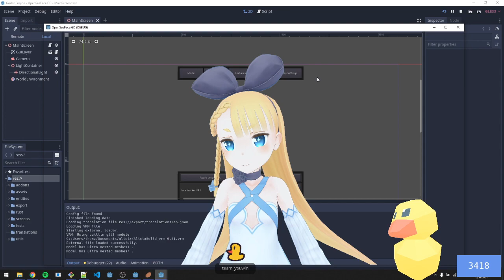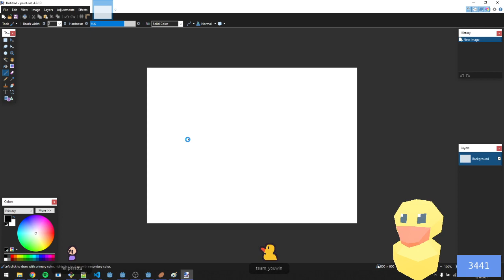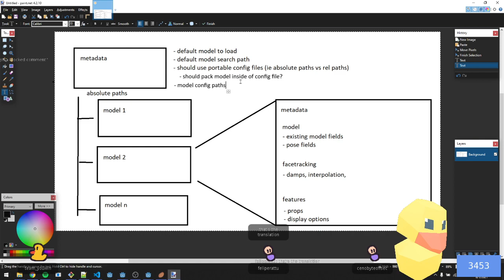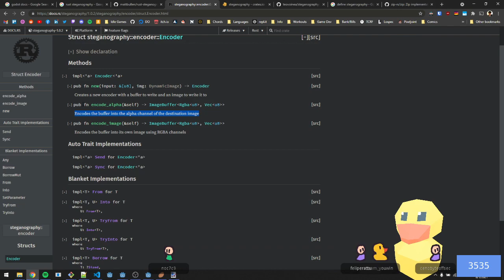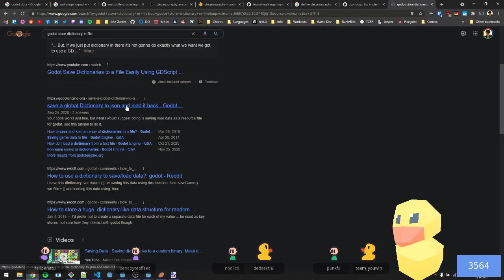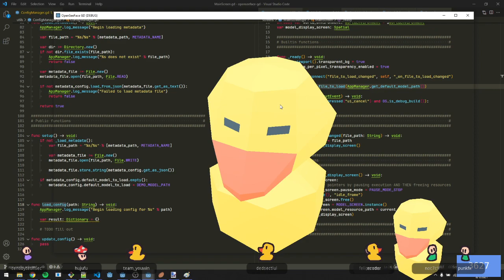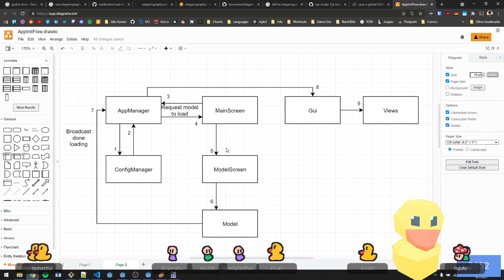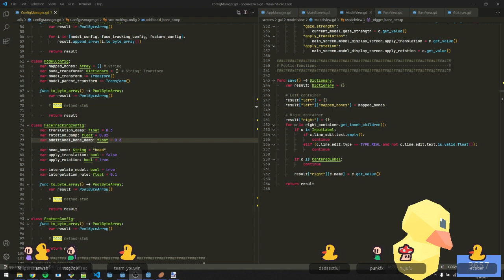Godot 3.4 | Rubber duck writes a VTuber renderer August 1, 2021